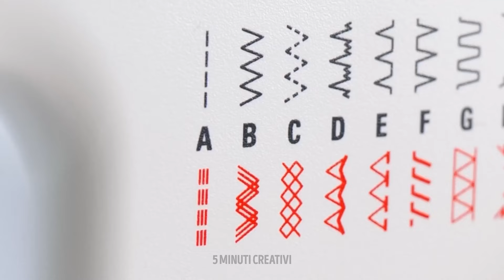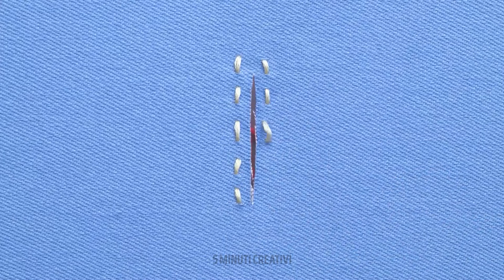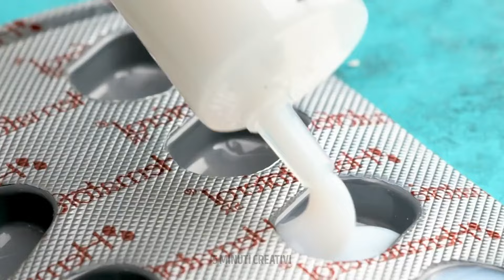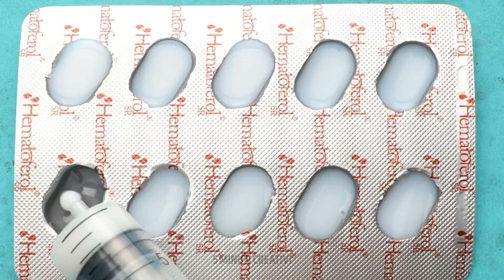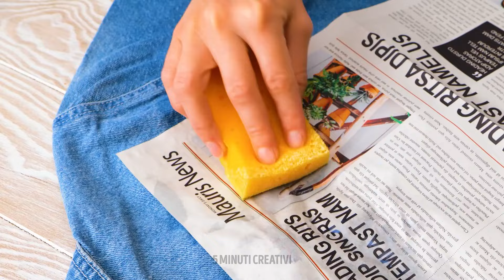FANTASTICI TRUCCHI PER CUCIRE E TRUCCHI PER L'ABBIGLIAMENTO CHE DOVRESTI PROVARE 🧵👚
Scopri come trasformare i tuoi vecchi vestiti in nuovi capi alla moda e scopri intelligenti consigli di cucito per semplificarti la vita! 🌟💖